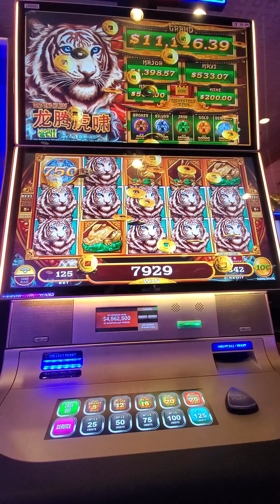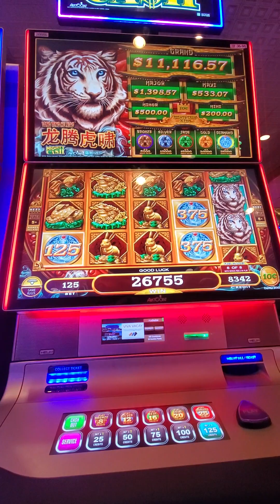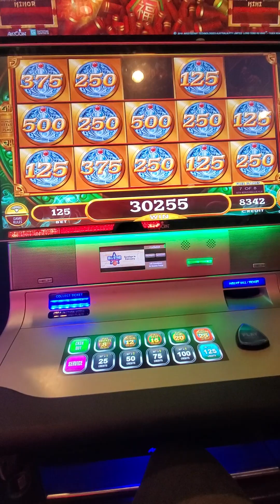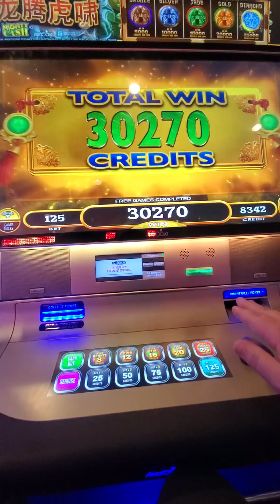Mighty Cash Mega Hit Let's get spinning YELDARB SLOTS